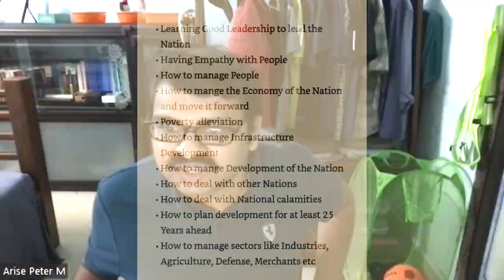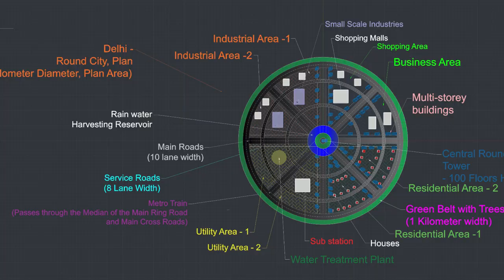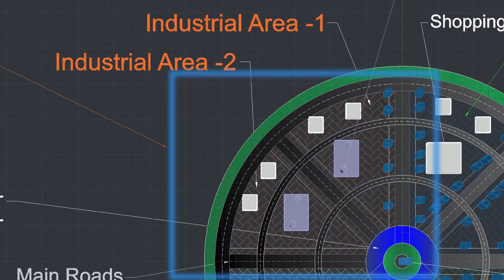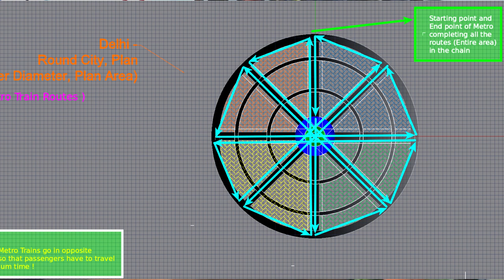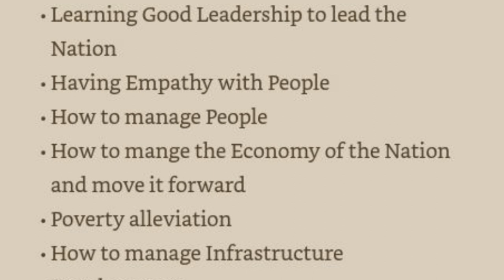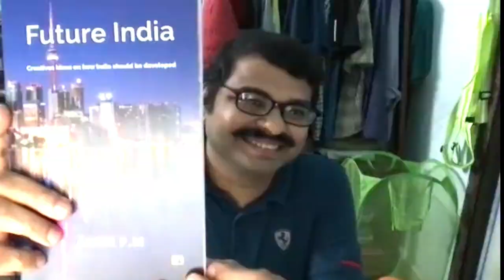Future India: by Author Arise peter , for Intellectual Entertainment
Today we are making an silent intelligent author talk to the Audience, about his engineering plan for development of India.

Hosts: Cinny & Nil
Guest: Mr. Arise Peter @ArisePeter

HP wired headphone
Tygot tripod used
Mic used: Boya ByM1